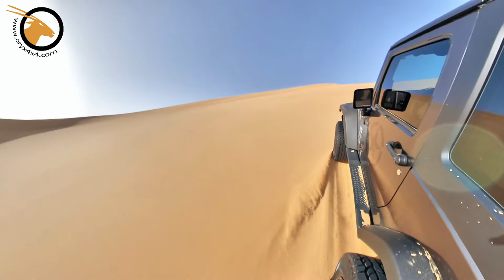Oryx Plus Lvl - Sweihan Sunrise - 4x4 Desert Drive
Yet another amazing morning drive in our beloved Sweihan desert!

Track Info:
Track: Battle Rock | Genre: epic rock
Length: 4:14 | Tempo (BPM): 70

© All audio material is copyrighted by Amoebacrew.